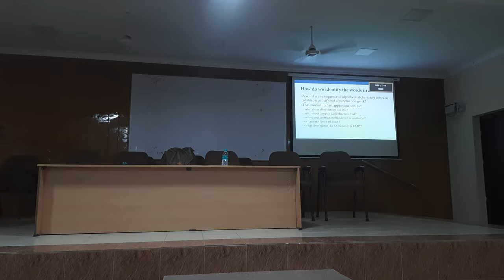Guest Lecture | Natural Language Processing | C Abdul Hakeem College | Melvisharam | Senthil Kumar N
Delivered a Guest Lecture on the topic " Demystifying Natural Language Processing: Applications and its Implications on February 1, 2024 at C Abdul Hakeem College (Autonomous), Melvisharam.

This lecture covers the basics of Natural Language Processing concepts and some of the prominent applications used in the market. The basic idea of this lecture is to bring the curiosity among the students about the language English and how it has posing different ambiguity and other language complications when the machine is trying to process it. Hope this video will cater to the needs of the student and kindle their interest to the subject NLP.

Dr. Senthil Kumar Narayanasamy
School of Computer Science Engineering and Information Systems
Vellore Institite of Technonology, Vellore